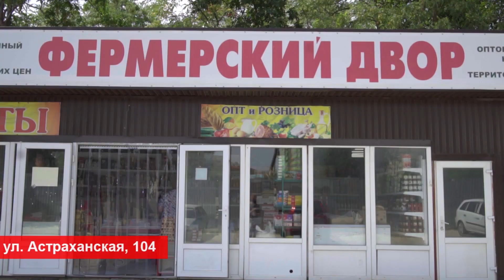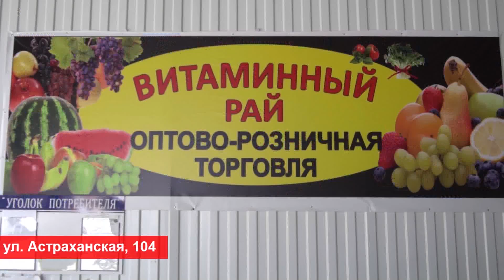Организация пляжного отдыха в Анапе на особом контроле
Расширенное совещание, посвященное основным проблемным вопросам, поступающим от жителей и гостей курорта, провел вице-мэр Виталий Воронов. Участвовали руководители пляжных территорий, представители МУП ОКУ, ГИМС, регионального оператора «Экотехпром». Обсуждались такие темы, как качество сервиса, организация доступной среды для маломобильных граждан, недопустимость навязывания услуг и нарушения свободного доступа к 20-метровой полосе